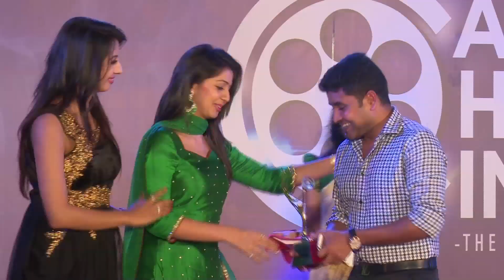First Campus Choice Cine Awards 2015 (With English Subtitles- Click CC Button)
Campus Choice Cine Awards, the first ever Red Carpet Campus Award in India, was organized by Aries Vismayas Max in association with The Department of Ship Technology, CUSAT. The new generation film awards were exclusively voted, hosted and organized by the college students in Kerala as part of the Silver Jubilee celebration of the prestigious National Cultural Fiesta ANCHORA